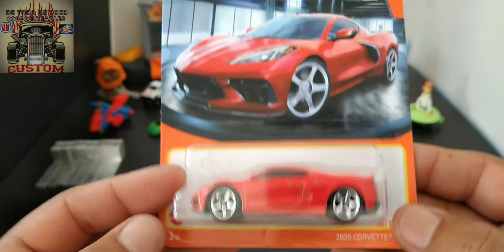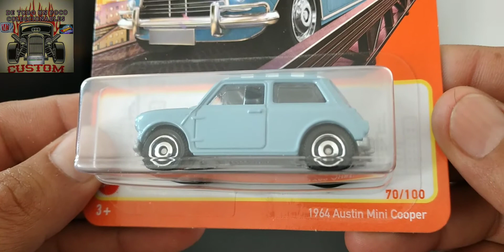LIBERANDO LO NUEVO DE MACHBOX 2021 #hotweelsmexico